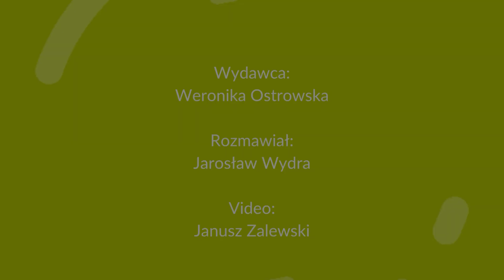Fundacja "40 dni dla życia": o misji obrony życia.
Zofia Rogala i Zofia Bernardyn-Senatorska o działaniach Fundacji "40 dni dla życia"

Audycje takie jak ta powstają w Radiu Warszawa tylko dzięki wsparciu finansowemu Przyjaciół i Słuchaczy.  Również Ciebie zapraszamy do tego fantastycznego grona!
Kliknij i wspieraj:
Możesz też słuchać nas na 106,2 FM w Warszawie i okolicach,  lub on-line na